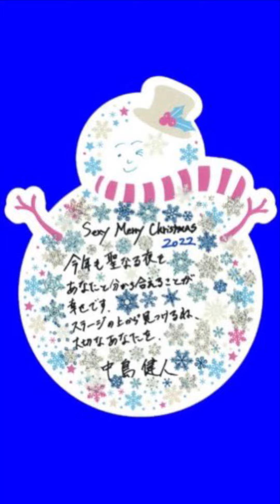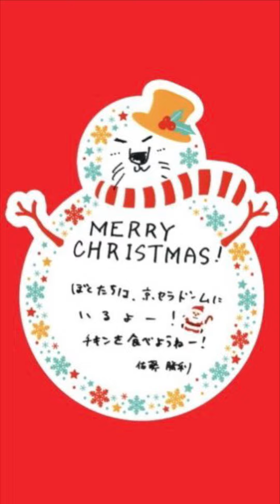Sexy Zone 2022 Christmas message